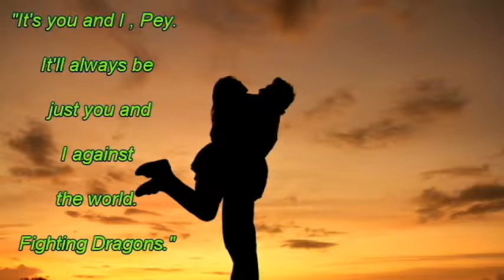Sometimes Moments Len Webster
Amazing Author Len Webster is currently writing this book and I am super excited about it. I can't wait for it to come out!